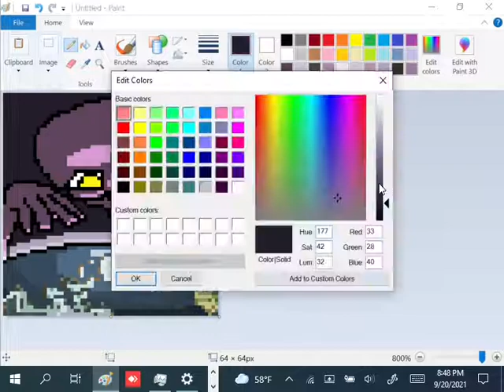sprit art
spritie